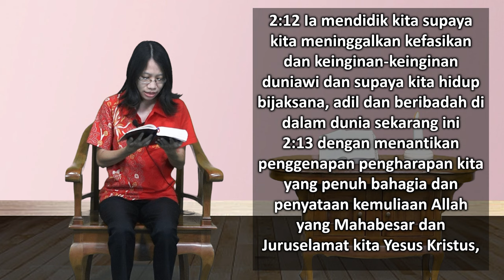Mari Membaca Alkitab | Hari ke 336 | Sabtu, 2 Desember 2023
Bacaan : Titus 2:1-16
Tema : "Kasih Persaudaraan?"